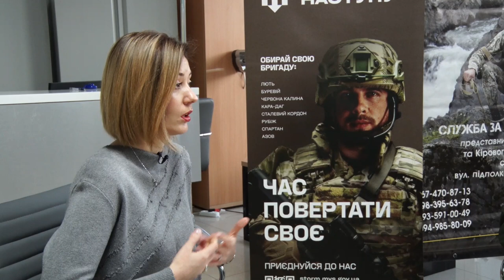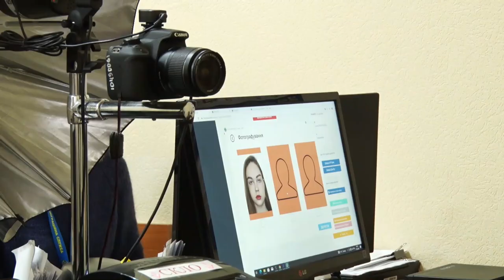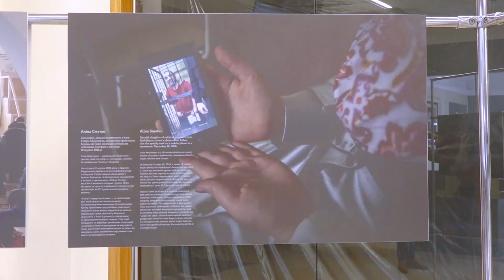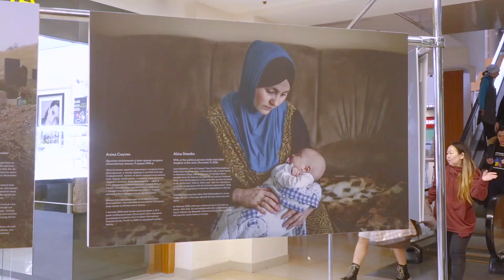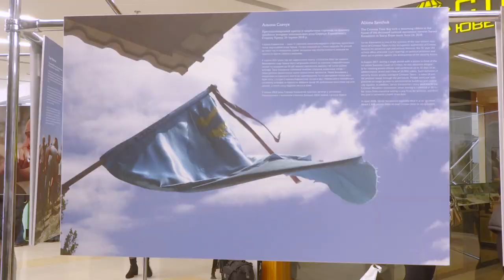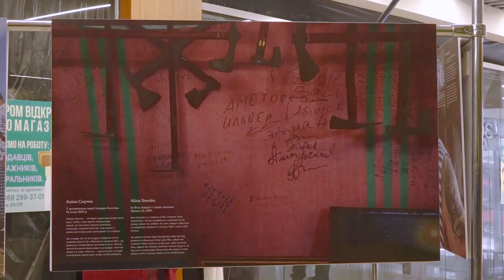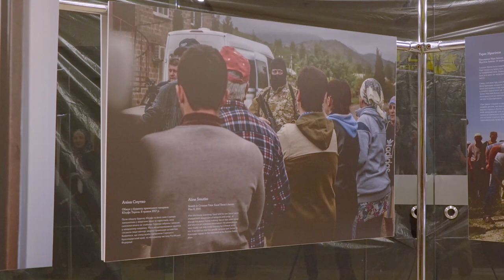Про Гвардію наступу, зусилля міграційної на початку війни, про тоталітарний режим нині у Криму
Що таке Гвардія наступу, чи так само напружено, як в лютому минулого року, працює міграційна служба. І трохи про мистецтво, яке показує злочини війни в програмі «Три теми».